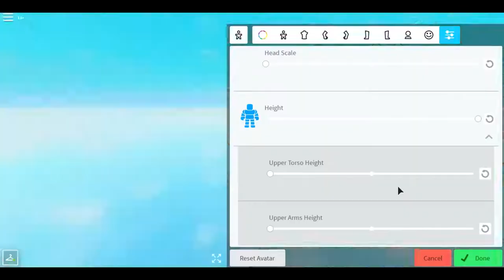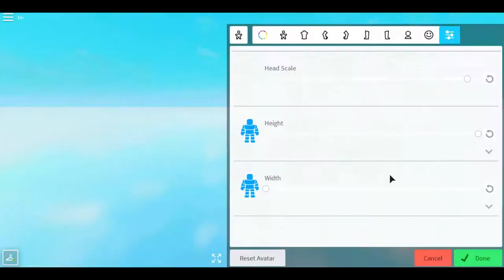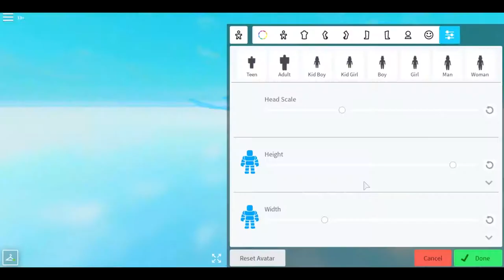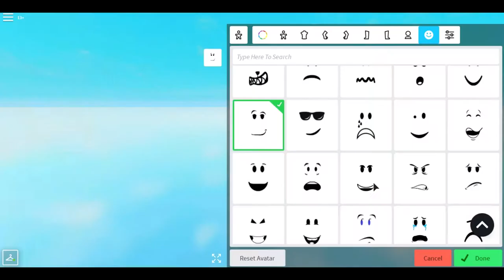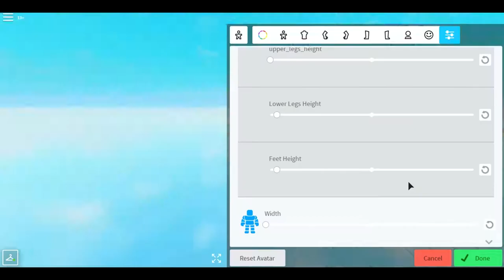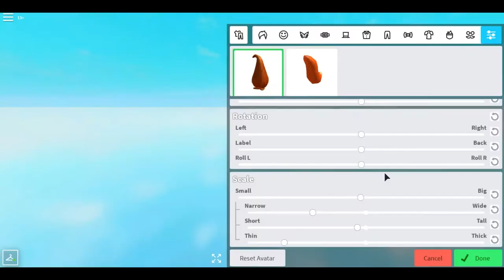Roblox Funny Moments|The Toe Goblin